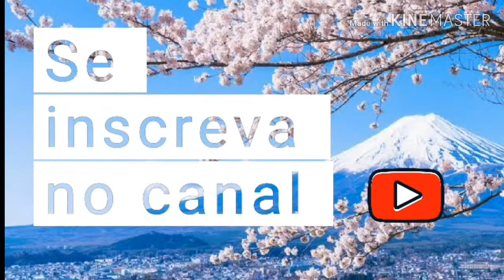Despedindo da familia || Primeiro vídeo do canal